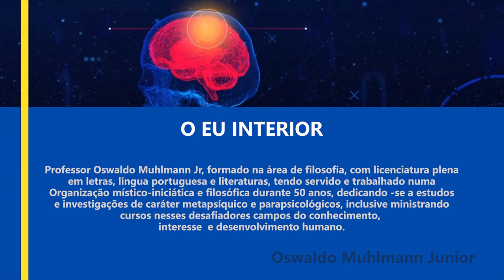#16) O Eu Interior - Pesquisador Oswaldo Muhlmann Junior revela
Vídeo 16 de uma longa série com 24 vídeos a completar o aprofundado estudo que já conta com mais de 50 anos de pesquisa referente ao comportamento da mente humana . Com esse complemento vídeo do  pesquisador Oswaldo Muhlmann Junior aborda...
O Eu Interior  . Bom estudo a tds !
Temas abordados neste vídeo estudo:

“O EU INTERIOR”

. A Unidade e a multiplicidade – Para onde quer que o homem se volte,
externa ou internamente, ele só se apercebe da multiplicidade, não
obstante tudo funciona dentro de uma unidade harmoniosa.

. O Eu Interior – É ele que invisivelmente rege todos os processos
atuantes em todas as manifestações do Universo e assim os indícios de
uma prodigiosa cooperação se multiplicam ao infinito, entretanto essa
intenção diretora permanece invisível.

. No corpo humano, comparado a um edifício biológico, o seu “Diretor”
permanece invisível. Está presente, mas a sua presença é invisível.

. O Eu Interior estende por toda parte o seu poder. Inclusive sobre o
pensamento e o homem precisa reconhecer que nele vive uma “segunda
pessoa”.

. O Homem integrado ao Universo – Todos os elementos que compõem o
Universo se combinam, em doses ínfimas, no interior do corpo físico,
assim, esse minúsculo ponto que é o homem, é uma síntese do Universo.

. E essa evidência que existe no Visível, impõe-se também no invisível
e a centelha de consciência que foi acesa no ser humano deve ser uma
parcela da consciência universal, Divina.

. E daí nascem ou resultam as concepções do gênio humano, pois seus
poderes racionais e intuitivos pressupõe uma comunhão Cósmica entre o
ser humano e o mundo. Mais uma vez, o pequeno é o grande infinitamente
reduzido. E eis porque o pequeno pode conceber o grande.

. O Pensamento – A consciência humana, exteriorizando-se ou
interiorizando-se, é um momento do saber infinito e como parte do
infinito é ela própria infinita. E assim no homem “ocorre o
pensamento”.

. A permeabilidade – Depende da entrega de cada um, a fim de cruzar a
fronteira invisível da sua condição de ser humano. Exemplo: Os grandes
avatares da humanidade.

. Para se expressar o Eu Interior exige silêncio, pois no silêncio ele
“fala”. Há três tipos de Mestres, que todos podemos ouvir.

. O maior inimigo do ser humano é o velho homem, com seu orgulho, sua
ignorância, sua impermeabilidade.